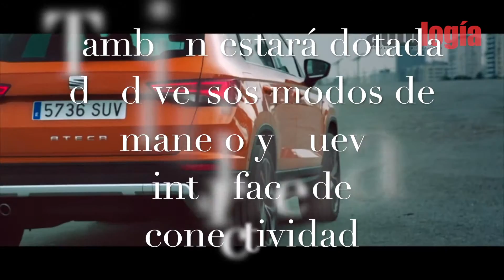Autología: Presentación Seat Ateca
Seat presenta su primera SUV dotada de gran nivel de equipamiento y una completa gama de motores.